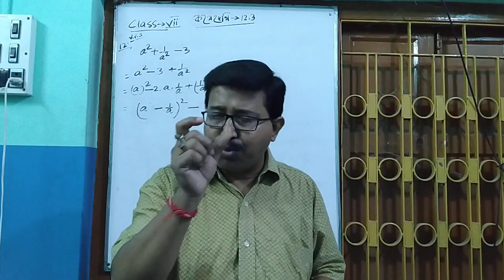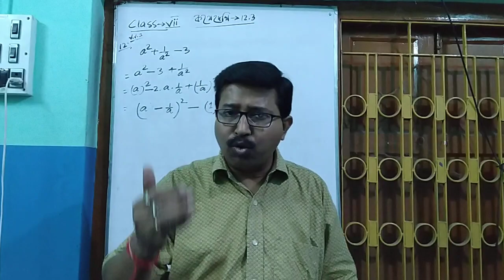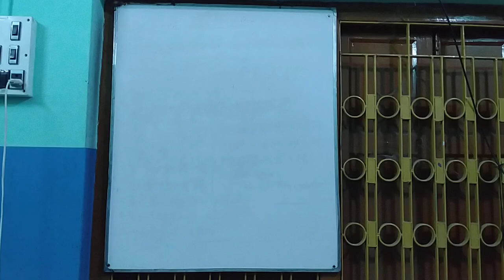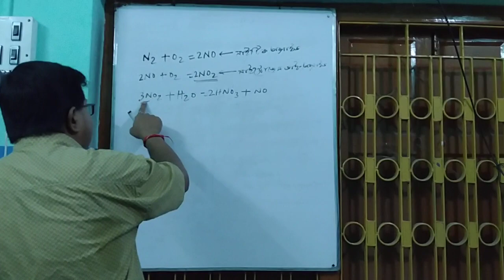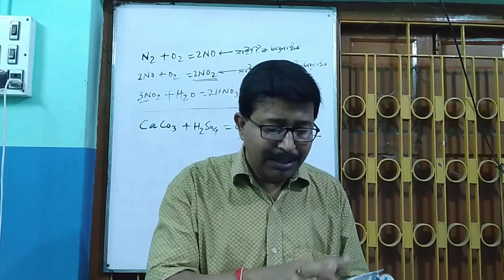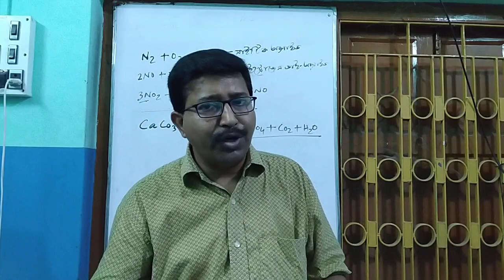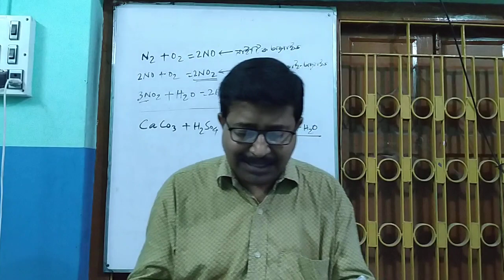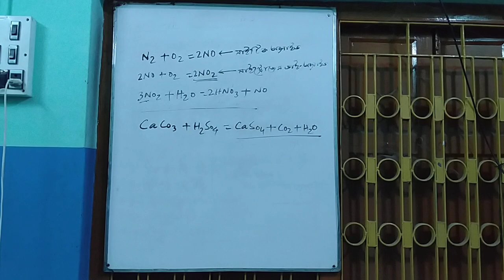SCIENCE CLASS 9 CHAPTER 4 -4.4